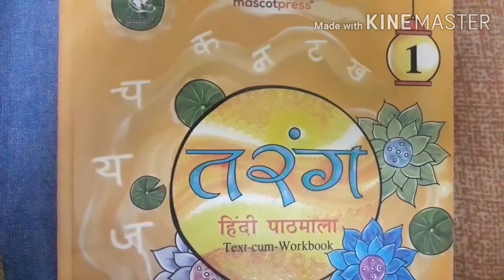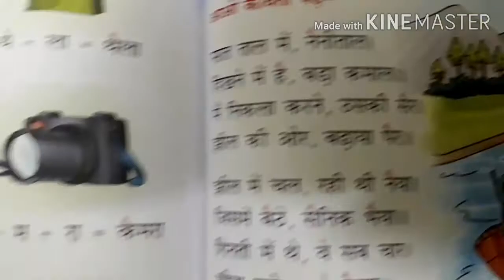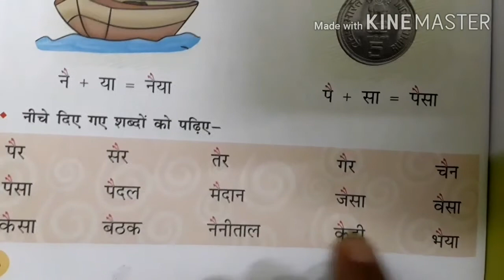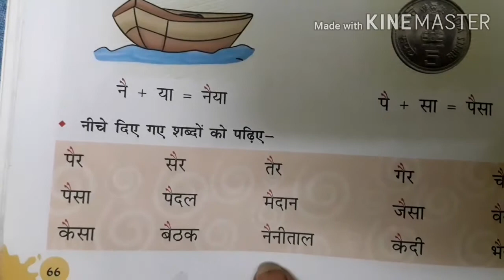Class 1st पाठ- 10( ऐ की मात्रा)